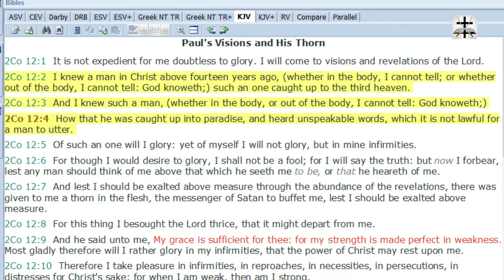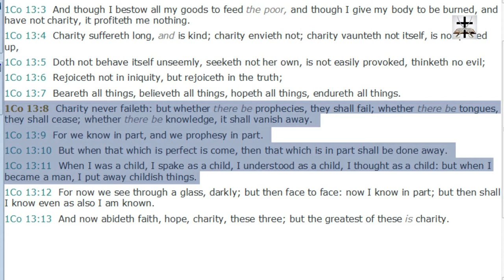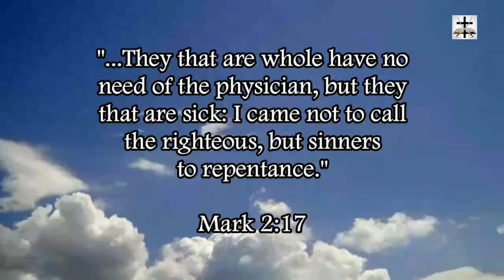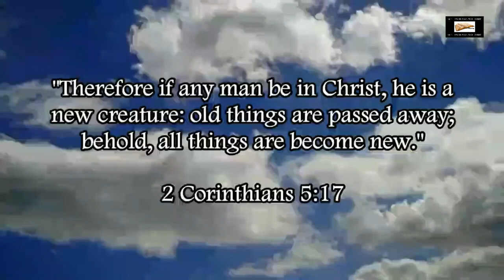Charismatic Unscriptural Visions Of Heaven